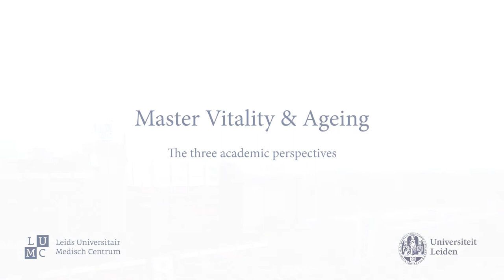Master Vitality and Ageing – The three academic perspectives (trailer)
The content of the master’s Vitality and Ageing has a unique combination of academic perspectives. With the master’s Vitality and Ageing, students are challenged to develop themselves into engaged academic professionals that are able to look beyond boundaries. They will contribute in an innovative manner to the health sector and the vitality of older people in an ageing society. Society needs these types of professionals who approach these challenges from an interdisciplinary, holistic perspective.